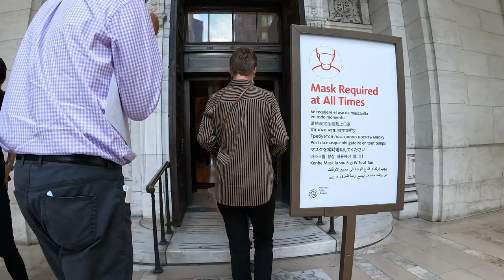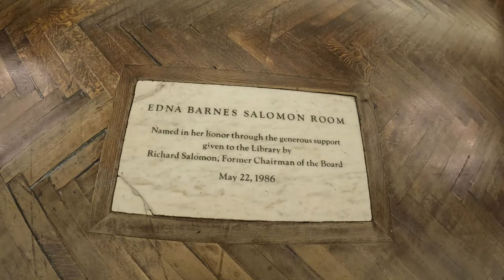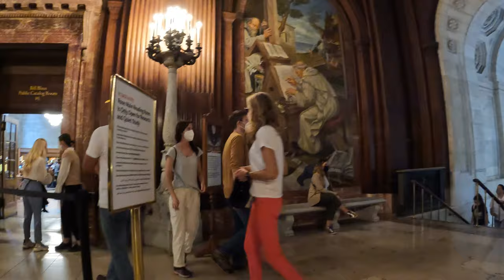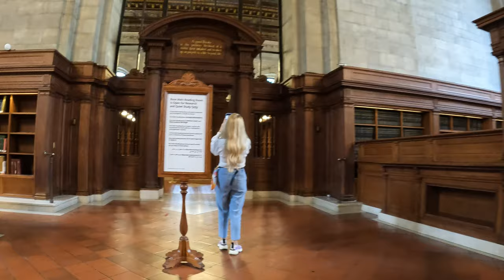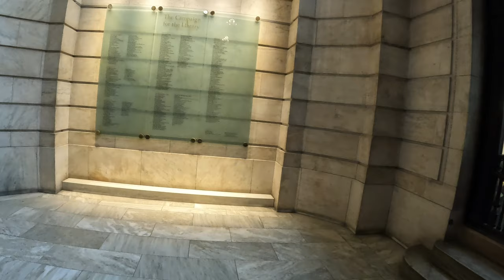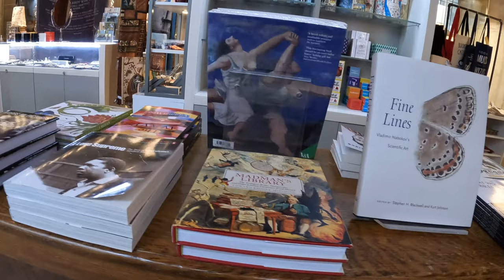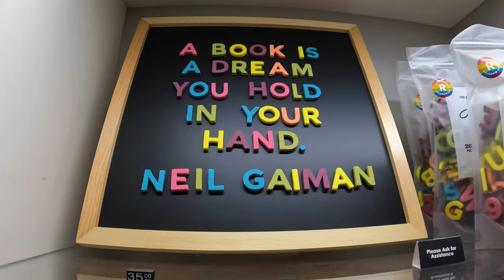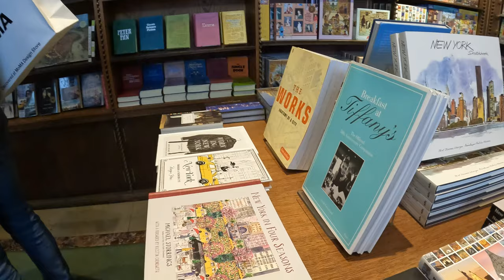The New York Public Library: Stephen A. Schwarzman Building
A visit to The New York Public Library's Stephen A. Schwarzman Building. October 8, 2021.

00:00  Entrance
00:51 Inside Library
10:00 Gift Shop
14:24 Exit